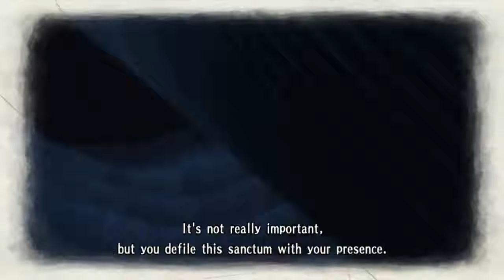Valkryia Chronicles Gameplay Walkthrough Part 11 -Chapter 6-7-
Schedule:
Weekdays - Valkryia Chronicles
Weekends+Friday- Super Robot Wars Z2 Hakai-Hen
Follow if you want another way to know when an upload goes up or when a video is added to a playlist